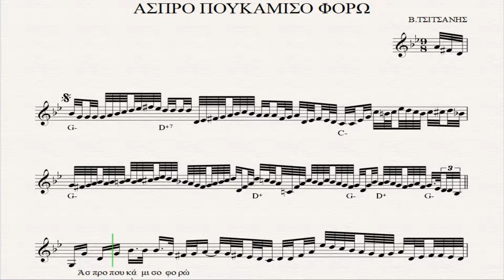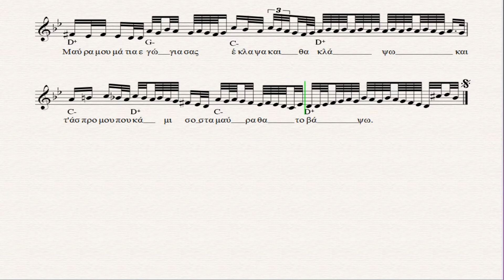ΑΣΠΡΟ ΠΟΥΚΑΜΙΣΟ ΦΟΡΩ - ΠΑΡΤΙΤΟΥΡΑ Β ΤΣΙΤΣΑΝΗ